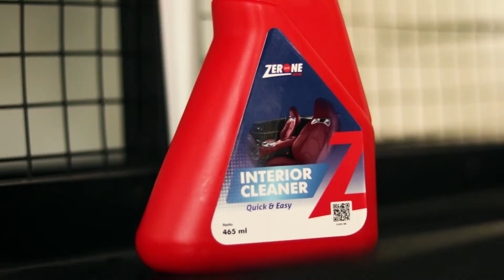🤯🤯NGERAWAT MOBIL KELUARGA PAKAI YANG SIMPLE AJA, INTERIOR CLEANER SOLUSINYA🥰🥰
Mobil kalau sering dipakai harus sering dibersihkan juga. Pilih yang mudah digunakan, order di sini: